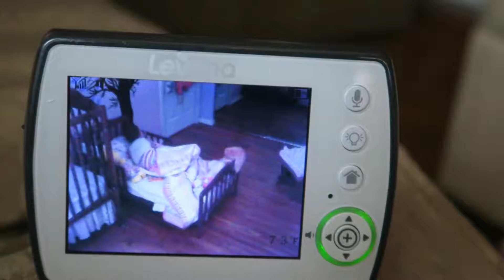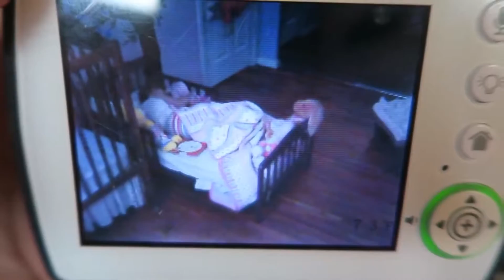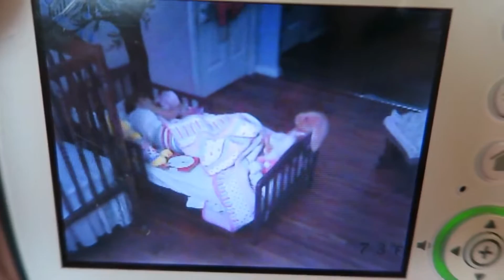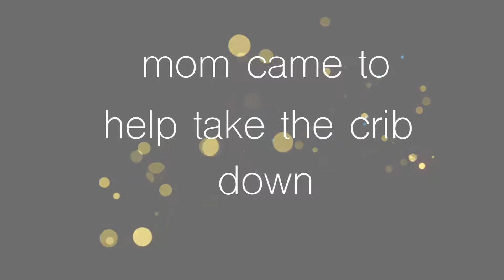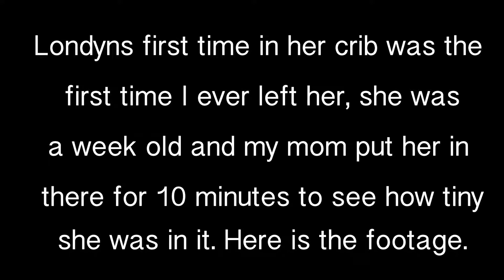BIG GIRL BED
LONDYN HAD HER FIRST NAP AND NIGHTS SLEEP IN HER BIG GIRL BED

*FACEBOOK* Facebook.com/mikeandashlea/
*SNAPCHAT* :Mike lloydxxxma5 Ashlea ashleanicol1

or any other contact, email 📧